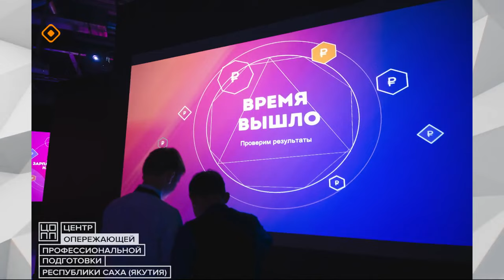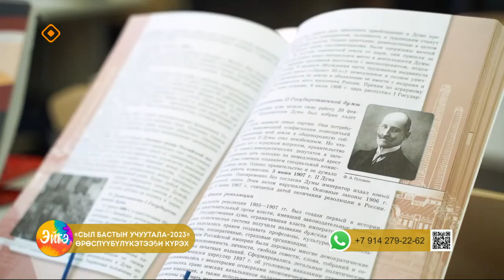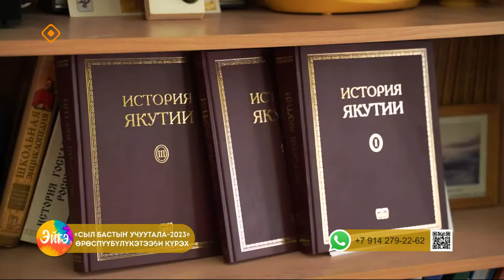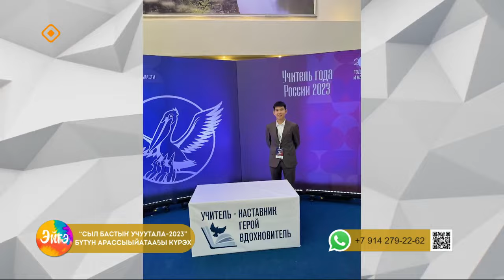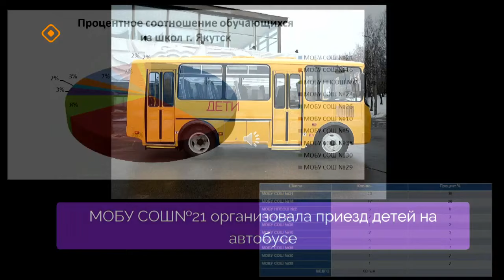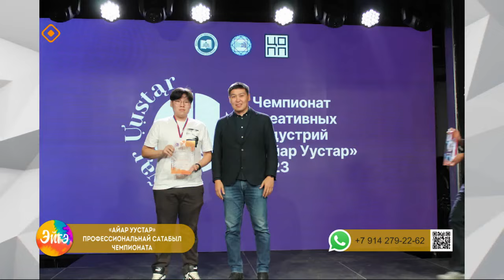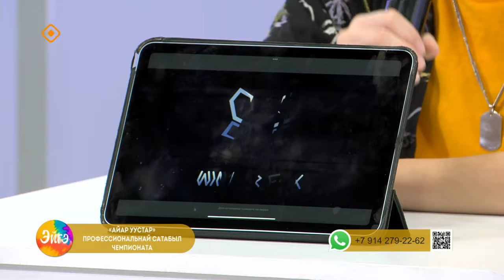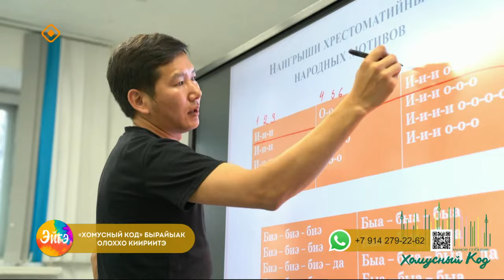«Эйгэ»: Сыл бастыҥ учууталлара кимнээҕий? (17.10.23)